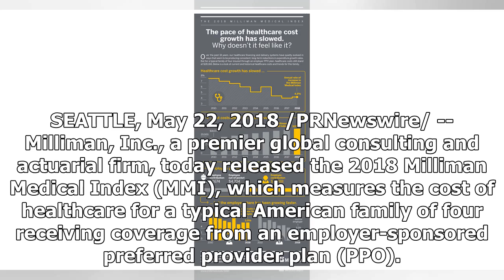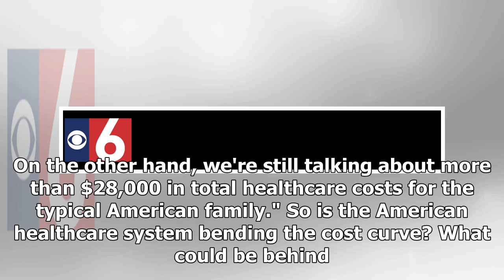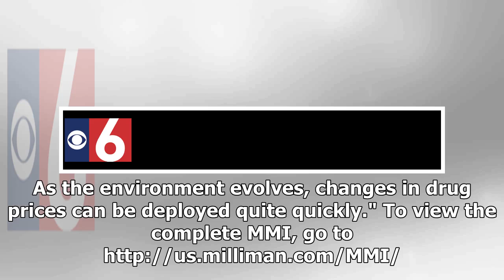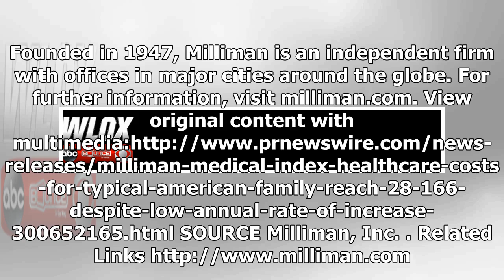Breaking News | Milliman Medical Index: Healthcare costs for typical American family reach $28,166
Breaking News | Milliman Medical Index: Healthcare costs for typical American family reach $28,166 despite low annual rate of increase

SEATTLE, May 22, 2018 /PRNewswire/ -- Milliman, Inc., a premier global consulting and actuarial firm, today released the 2018 Milliman Medical Index (MMI), which measures the cost of healthcare for a typical American family of four receiving coverage from an employer-sponsored preferred provider plan (PPO). In 2018, costs for this family will increase by 4.5%, approaching the lowest rate on record. Last year's 4.3% increase was the lowest in the MMI's 18 year history, and points to the recent de...